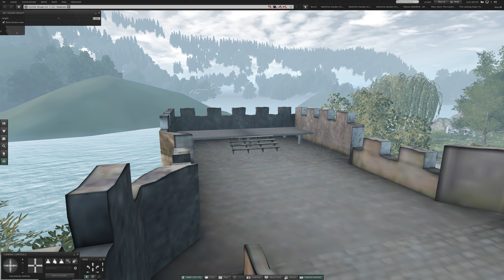1 Tuesday at Elvion in Second Life